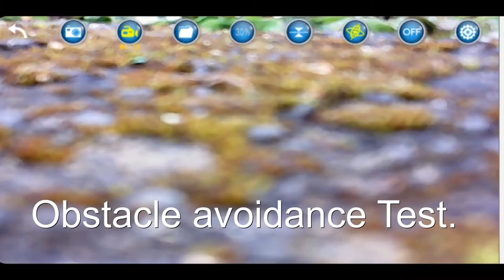S2 MINI DRONE- Second Flight with video and photo's.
I wanted to give this a second try, so here it is.